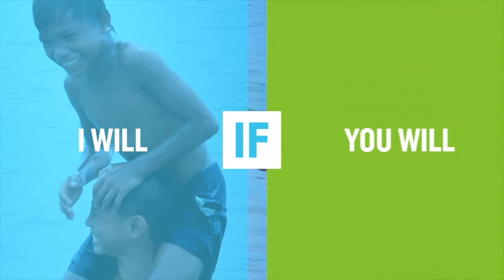Earth Hour 2013 International TVC 60 sec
Earth Hour 2013, Saturday March 23 8:30PM. and find out how you can be the inspiration for the change you want to see in the world. Narrated by Nadya Hutagalung, editing by Daoyu Pictures

'Without You' performed by David Guetta feat. Usher
Courtesy of What A Music Ltd
Under licence from EMI Music Australia Pty Limited

"WITHOUT YOU"
(Crus/Guetta*/Love/Riesterer*/Tuinfort/Usher) ©Rister Editions / What A Publishing Limited. Administered by J Albert & Son Pty Limited. Used with permission